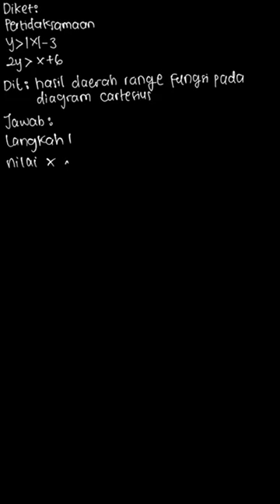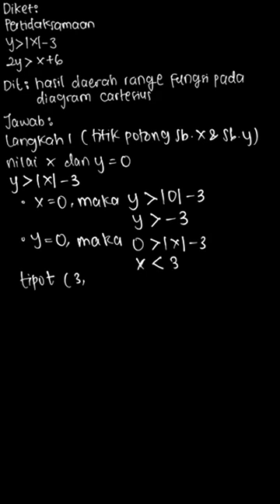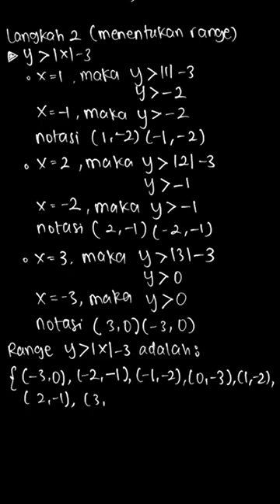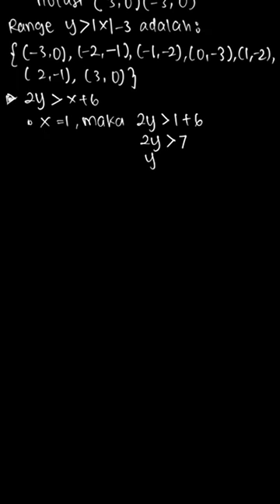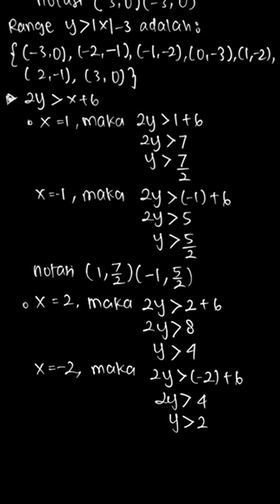6. Himpunan titik-titik yang memenuhi per... | Matematika Untu | Kelas 10 | 5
✅ Dalam video ini kita akan membahas: 6.  Himpunan titik-titik yang memenuhi pertidaksamaan  ygreater than\left|x\right|-3  dan   2ygreater thanx+6  terletak pada kuadran ...
A.  I dan II
B.  II dan III
C.  II dan IV
D. I dan IV
E.  III dan IV
Tema:
Kelas: 10
Mata Pelajaran: Matematika
Bab: 5
Buku: Matematika Untuk SMA/MA Kelas X Semester 1 Kelompok Wajib / 1A

👉 Buku yang telah tersedia:
{PLAYLIST_LINK}
Di mana kamu dapat menemukan kami?